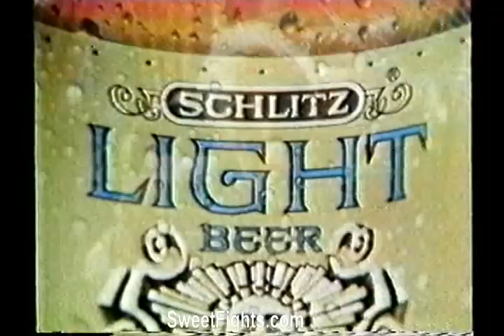George Foreman vs John 'Dino' Denis October 15, 1976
After losing to Ali on October 30, 1974, Foreman would next appear in a ring on April 26, 1975, in a fairly bizarre affair when he faced five different fighters in one night. Those fights aren't a part of his official professional boxing record. According to his official professional record, Foreman Lost to Ali at the tail end of 1974 and did not fight again for more than a year. Foreman's official return to the ring after losing the title to Ali came in 1976, a year in which he fought four times. In his first fight back he and his opponent, the very tough, big punching Ron Lyle, produced what many consider the most exciting five rounds in heavyweight history. These five rounds saw Lyle hurt Foreman repeatedly and knock him down twice. George showed amazing heart and determination in battling back to stop Lyle in the fifth round. The fight also produced Ring Magazine's 1976 Fight of the Year. Foreman than fought a rematch with Joe Frazier in June, knocking Joe out for a second time in the fifth round. Two months later in August it was Scott LeDoux's turn to take a beating, which he did, being disposed of in three rounds. Coincidentally, Dino Denis also defeated Scott Ledoux, although via an 10rd UD, in his previous fight four months earlier in June.